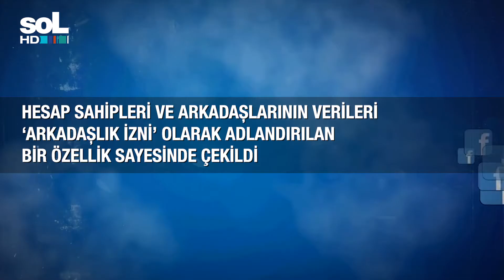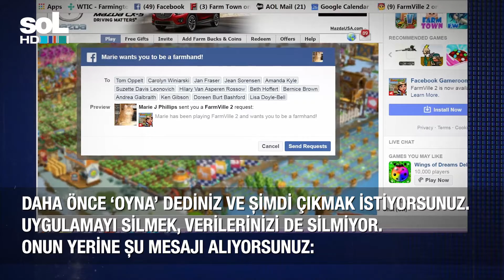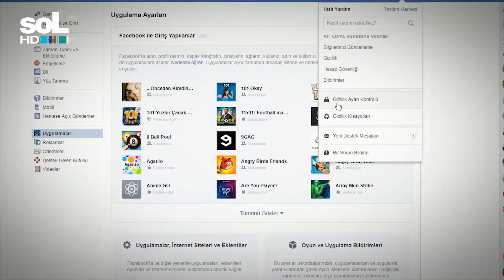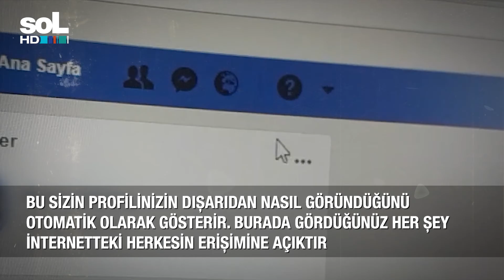FACEBOOK'TA KİŞİSEL VERİLERİNİZİ NASIL KORURSUNUZ?